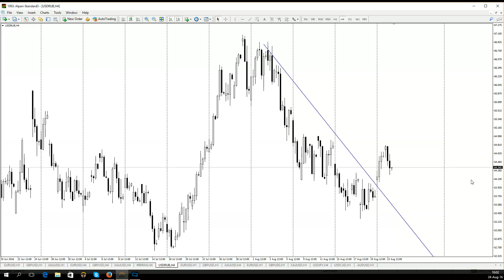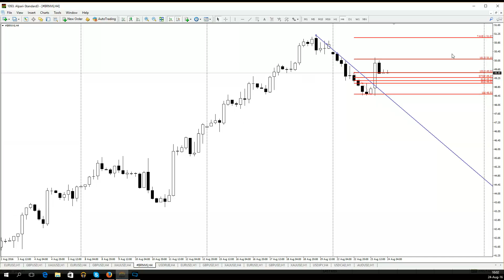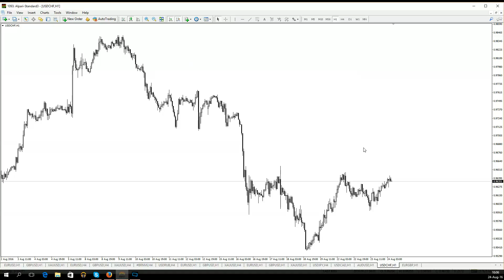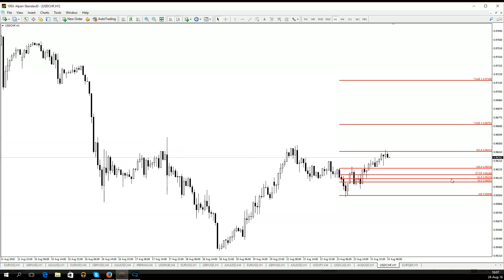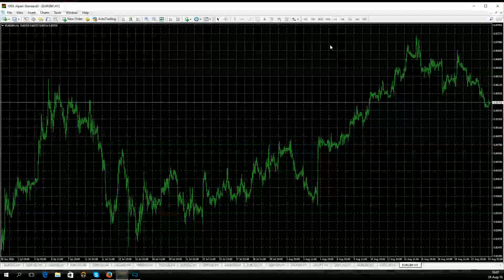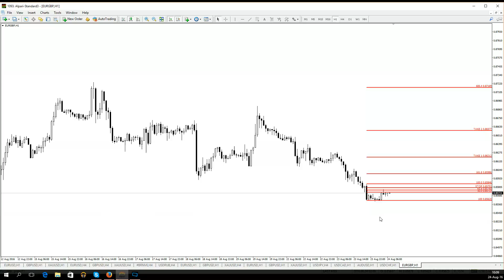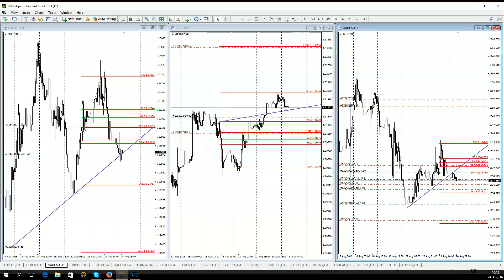Утренний обзор валютного рынка для эффективной торговли от 24.08.2016